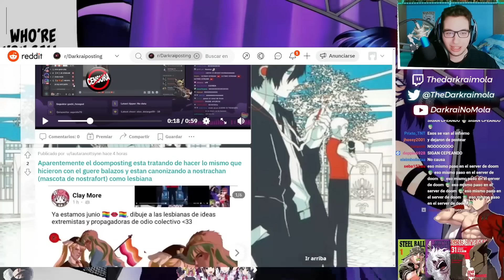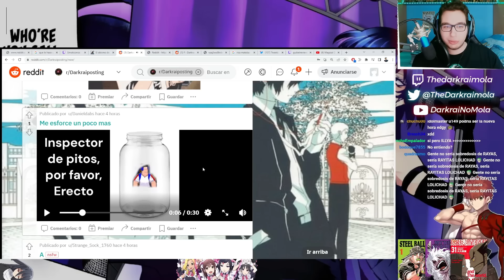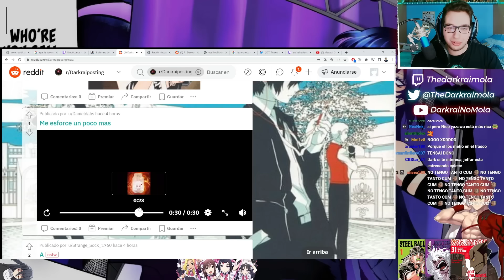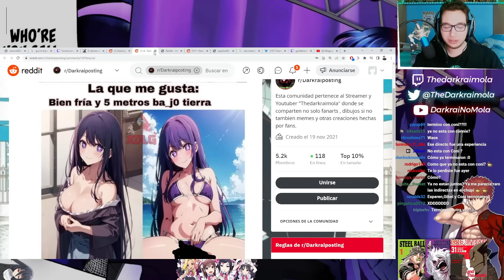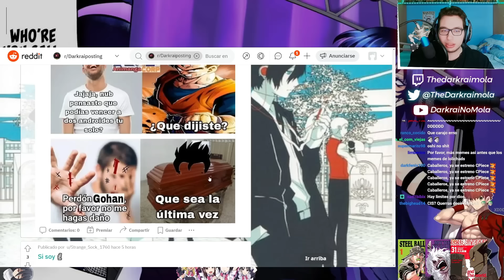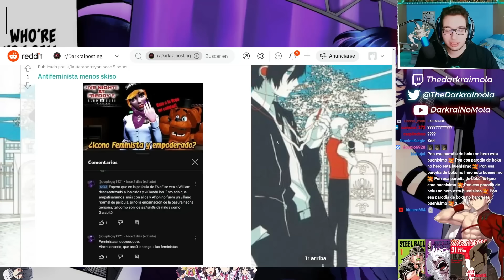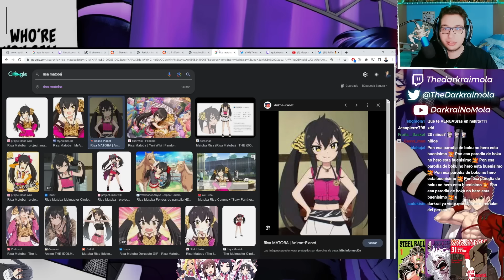TIMING | Reddit Simbólico #108